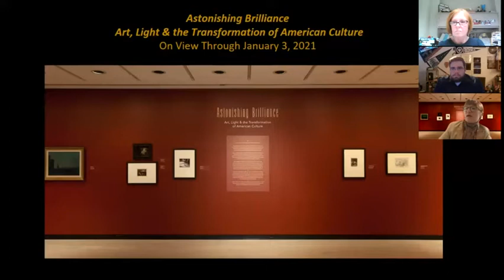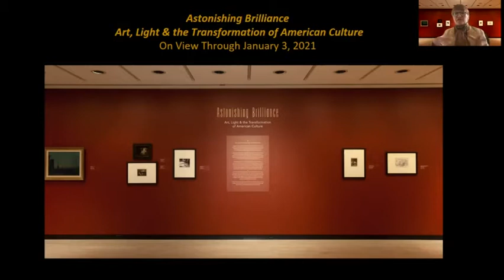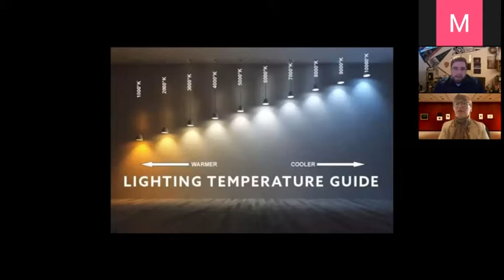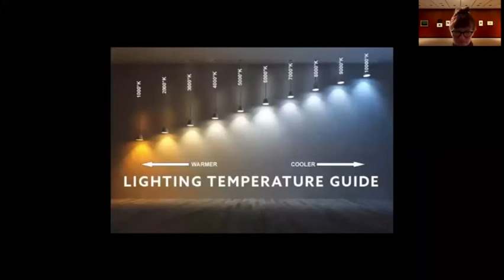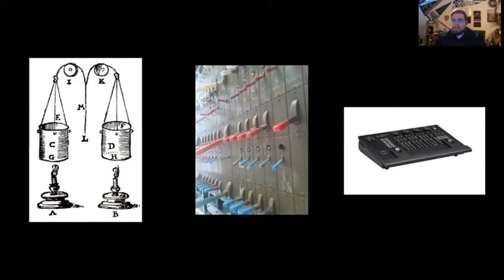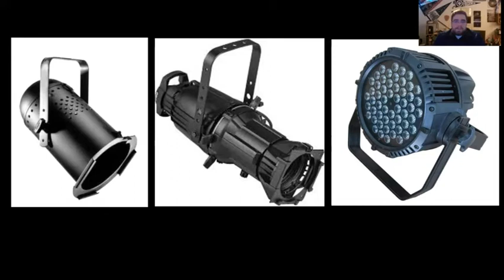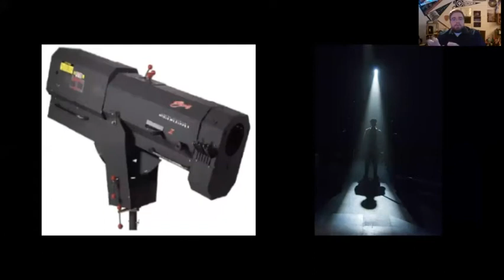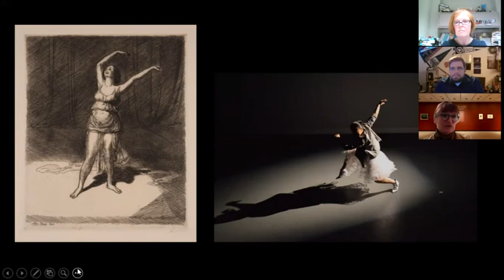Setting The Mood: Dramatic Lighting In Art And Theatre Zoom Presentation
The invention of kerosene, gas, and electric lighting changed the way Americans saw light, color, depth, and brightness. In the 1800s, artists and designers embraced this new way of seeing in their work. Join Miranda Hofelt and Wayne Murphy, Jr. for a look at dramatic lighting choices in the work of Ashcan artists John Sloan, Everett Shinn, George Luks, and others in the exhibition Astonishing Brilliance: Art, Light, and the Transformation of American Culture.